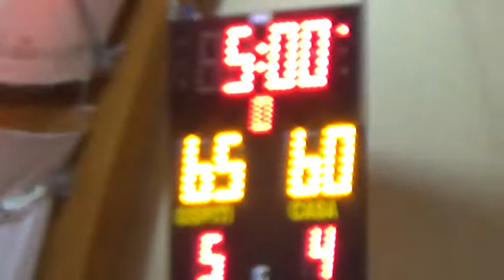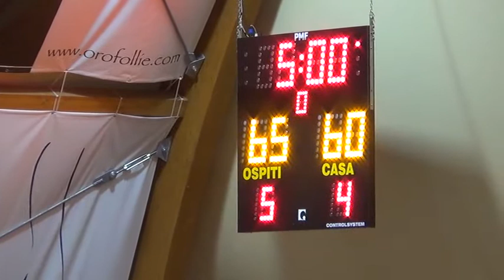2014#10#05#LTC SANGIORGESE#EDIMES PAVIA#Campionato#01 sangiorgese14 b